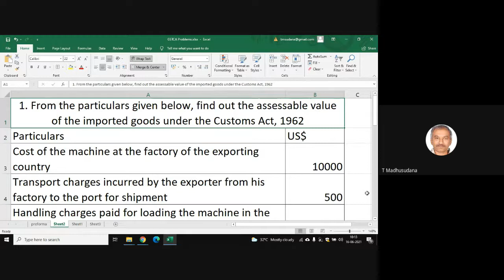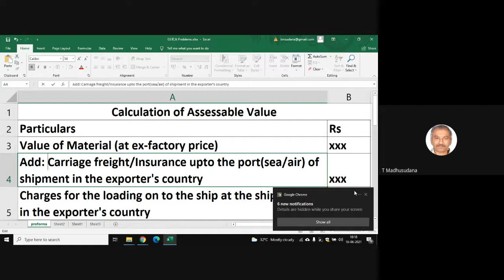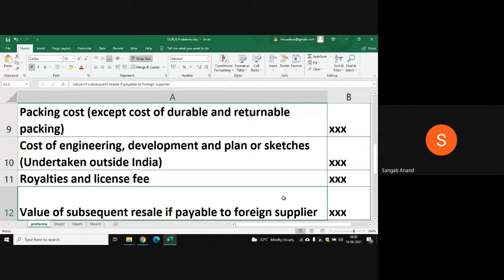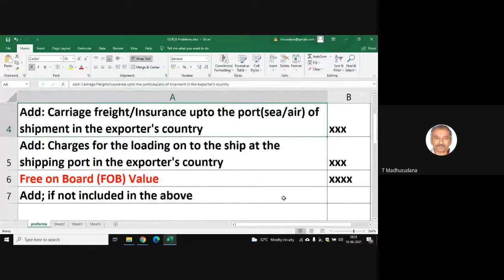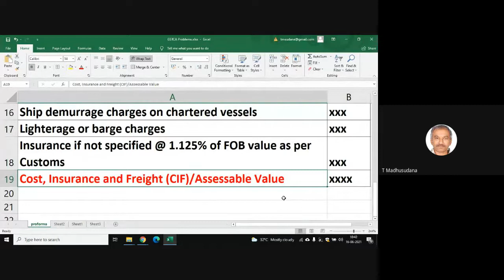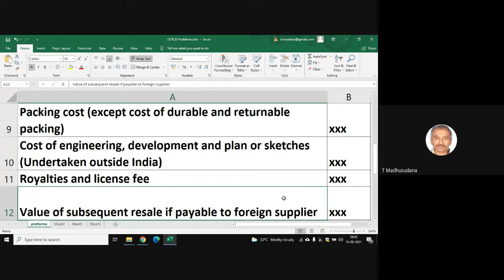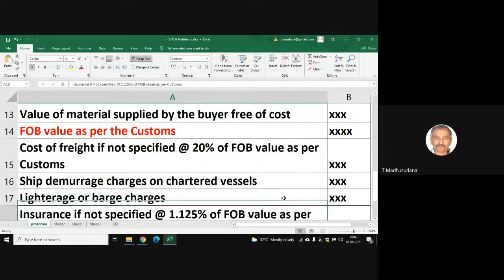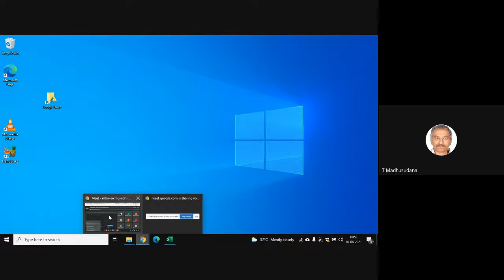GSTCA/Calculation of Assessable value/Madhu